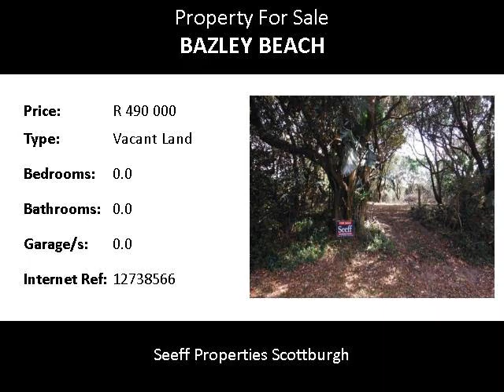Vacant Land For Sale in Bazley Beach, Scottburgh, South Africa for ZAR R 490 000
Bedrooms:
Bathrooms: 0.0
Garages: 0.0
Price: R 490 000

Property Description:

Make this the location to build your own holiday or retirement home. Enjoy beautiful inland views with sun -sets over the sugar cane fields or watch the sun rise over the ocean and enjoy the nature that surrounds you